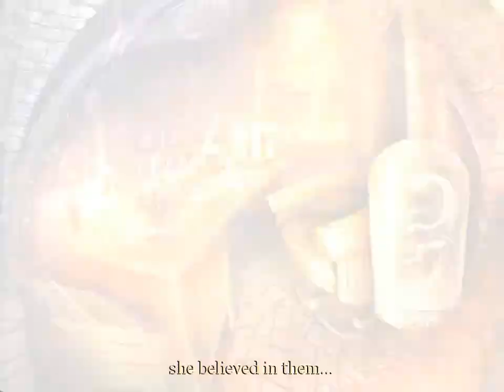Sister’s Secrecy | GUÍA en Español | Ep 1 "La hermana perdida"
¡La hermana gemela de Ariel, Belle, ha sido secuestrada y depende de ti ayudarla en su rescate!